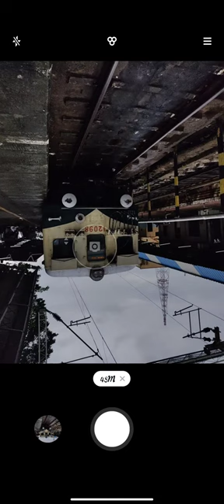train photography photogrphyimges in Tamil 🔥✨✨✨📷📷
loki_photographyimage📸Seeing the world through my own lens.📷

 My camera  your window to the world.
Cinematic
 portrait photography

 please support us  check out ✨